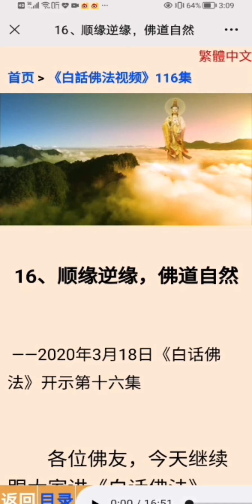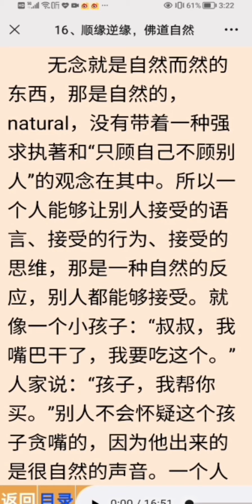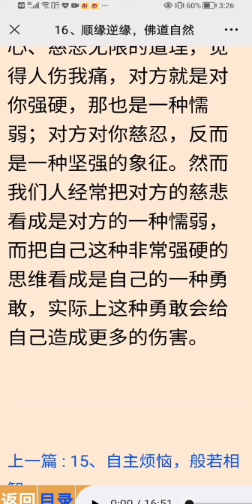16.顺缘逆缘，佛道自然（白话佛法视频开示第十六集）